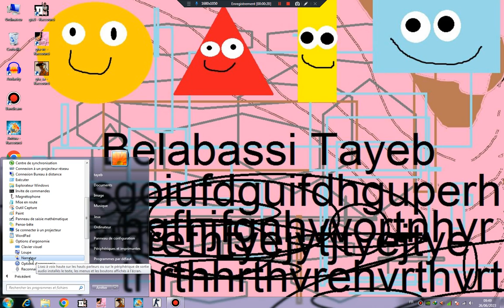Using Narrator on Windows 7 استخدام الراوي لنظام التشغيل Windows 7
I really used my windows 7 already from enjoy for the narrator. inaccessible for now. لقد استخدمت حقًا نظام التشغيل windows 7 الخاص بي بالفعل من الاستمتاع للراوي. يتعذر الوصول إليها في الوقت الحالي.